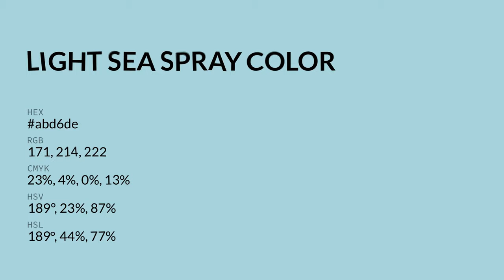Light Sea Spray color abd6de hex color - Blue color - Warm color abd6de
What color is Light Sea Spray ? abd6de hex color - Blue color - Warm color abd6de

Hex abd6de Color Code is also known as Light Sea Spray color.

Hex abd6de Color code in RGB color code model is created after adding 67.06% red color, 83.92% green color and 87.06% blue color.
Hex abd6de Color code in CMYK color (process color) code model is generated after subtraction of 22% cyan, 3% magenta, 0% yellow and 12% black.